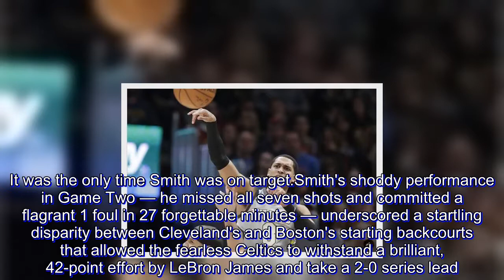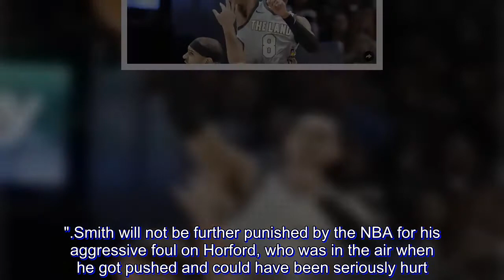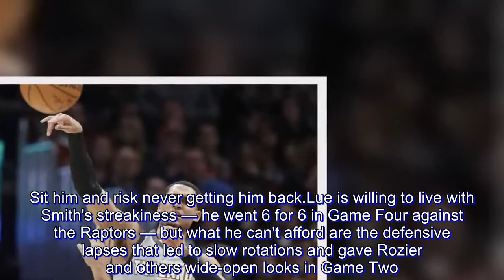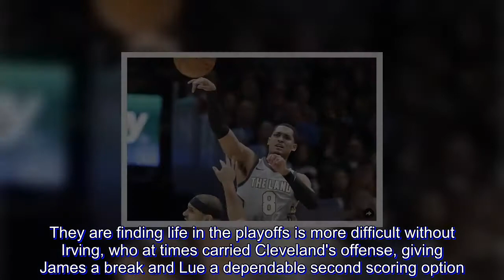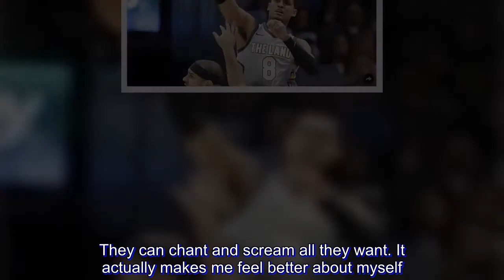With Smith and Hill firing blanks, will Jordan Clarkson get call from Lue in Game 3?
J.R. Smith reached out, placed his hands on Al Horford's back and shoved Boston's big man out of bounds.

It was the only time Smith was on target.

Smith's shoddy performance in Game Two — he missed all seven shots and committed a flagrant 1 foul in 27 forgettable minutes — underscored a startling disparity between Cleveland's and Boston's starting backcourts that allowed the fearless Celtics to withstand a brilliant, 42-point effort by LeBron James and take a 2-0 series lead.

Smith and point guard George Hill were outscored 41-3 by Boston's Jaylen Brown and Terry Rozier, who were faster, hungrier and maybe tougher.

"I don't think tougher," Smith said afterward, showing better defensive instincts than during the game. "They made shots, we missed shots at the end of the day. We had some good looks, they didn't fall. For them playing on their home court, they fell. It's a matter for us to bounce back, go home, try and get (win) two, even the series up and come back here."

Smith will not be further punished by the NBA for his aggressive foul on Horford, who was in the air when he got pushed and could have been seriously hurt.

Thanks to the league's odd scheduling, Game Three is not until Saturday (Sunday, Manila time), giving Cavs coach Tyronn Lue plenty of time to consider tweaks to his starting lineup and rotations. After a 25-point lambasting in the opener, Lue altered his frontcourt by putting Tristan Thompson with the first five and bringing Kyle Korver off the bench.

The moves worked as Thompson provided needed energy and Korver knocked down four 3-pointers and had Boston's defense focused on more than James.

Now, Lue has to ponder another shake-up.

One option is to re-insert Korver at small forward, sit Hill and slide James to the point, where he typically plays anyway but where he'll be more susceptible to double teams and will have to work harder than he is already.

Another possibility is to drop Smith, who is 2 of 16 from the field and missed all seven 3-pointers, from the starting lineup, but that would be risky because of his mercurial nature. Sit him and risk never getting him back.

Lue is willing to live with Smith's streakiness — he went 6 for 6 in Game Four against the Raptors — but what he can't afford are the defensive lapses that led to slow rotations and gave Rozier and others wide-open looks in Game Two. Smith has been locked in defensively throughout the postseason, so Lue is assuming he'll get it together.

Lue's decision not to play guard Jordan Clarkson for a single minute in Game Two was curious, mostly because Clarkson is quick enough to handle Rozier and he scored 10 points in Game One.

Veteran Jose Calderon appears to be out of consideration despite his steadiness and experience. Lue may fear the 36-year-old will be targeted and exposed defensively.

Of course, there's irony in Cleveland having backcourt issues in this series.

A year ago, Kyrie Irving averaged 25.8 points in the Cavs' five-game rampage over t